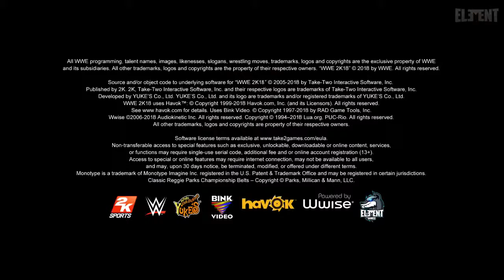WWE 2k17 menu